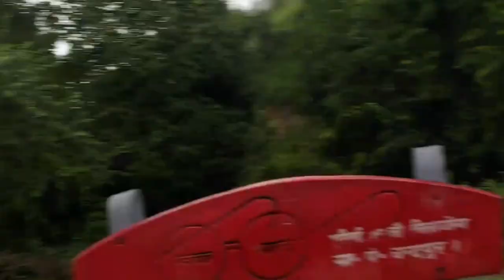Vlog : 04 || Trek to Birni Devi Temple || Palampur || Trekking.